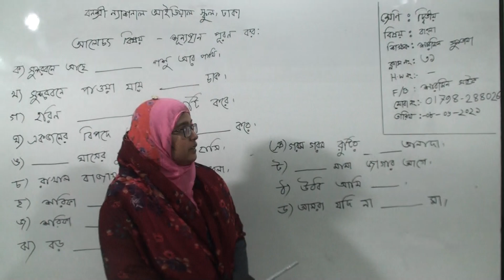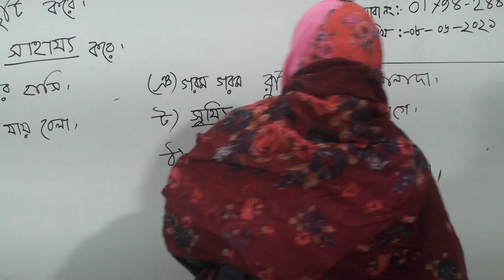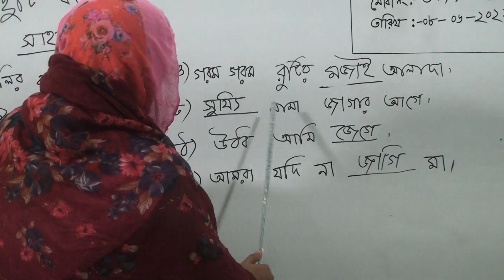দ্বিতীয় শ্রেণির বাংলা, ক্লাস নং-৩১, আলোচ্য বিষয়: শূন্যস্থান পূরণ কর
অর্ধবার্ষিক-২০২১
শ্রেণি: দ্বিতীয়
বিষয়: বাংলা
ক্লাস নং-৩১
আলোচ্য বিষয়: শূন্যস্থান পূরণ কর
শিক্ষক: জ. শারমিন সুলতানা